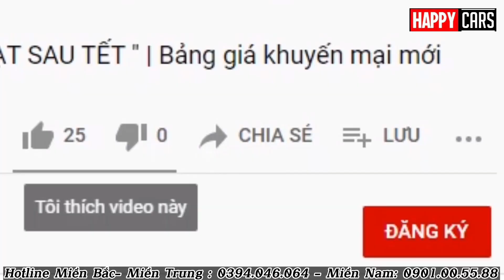Toyota Innova 2.0E 2023 giảm giá sốc hạ Xpander tháng 4/2023| Chiếc xe MPV đáng mua nhất phân khúc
Báo giá xe Toyota toàn quốc
Hotline Miền Bắc : 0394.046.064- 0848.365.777 - Miền Nam: 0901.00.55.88
✅ Bảng giá khuyến mại kho xe Toyota 15 ngày cuối tháng 4/2023 | Vios, Raize, Cross, Veloz, camry
✅ Bảng giá khuyến mại Toàn bộ kho xe Toyota 10 ngày cuối| Vios, Raize, Cross, Veloz chạy nước rút